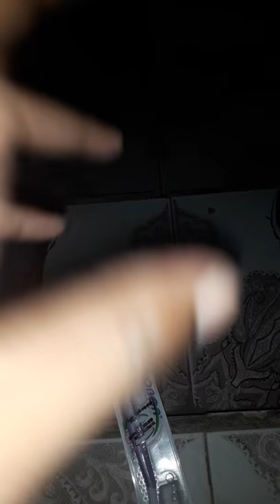Heestii mursal muuse oo bilaa music ah